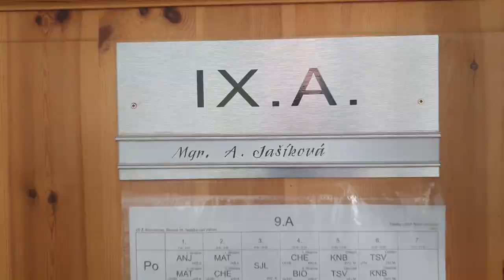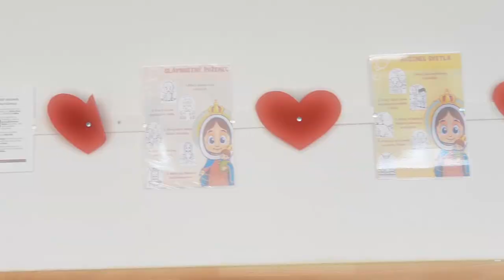Patrón triedy 9.A - Panny Mária - ZŠ Žofie Bosniakovej Teplička nad Váhom 2024